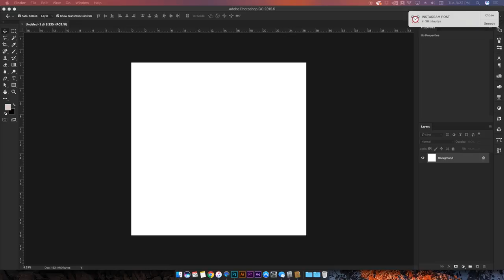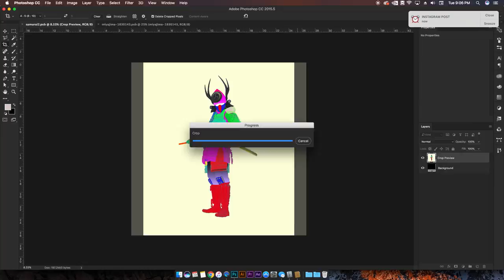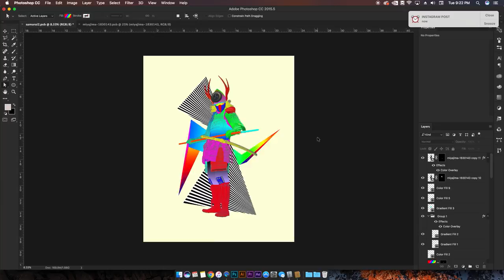Samurai - Photoshop Collage Timelapse / Photoshop Speedart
Software used - Photoshop CC